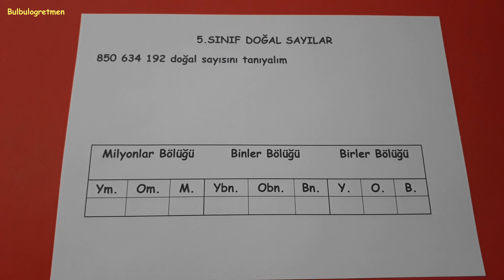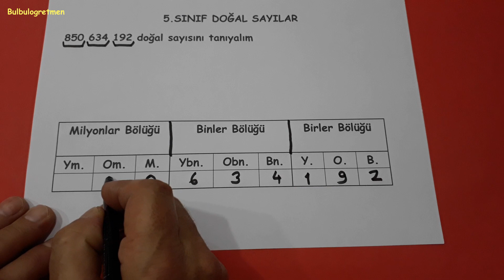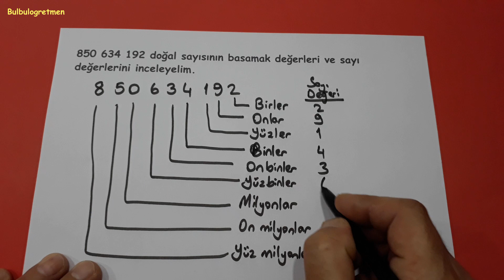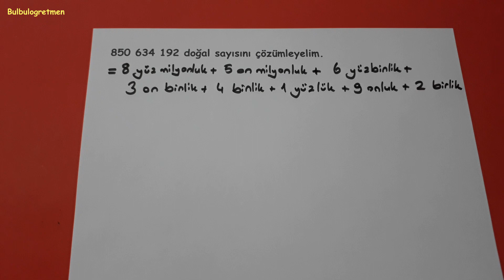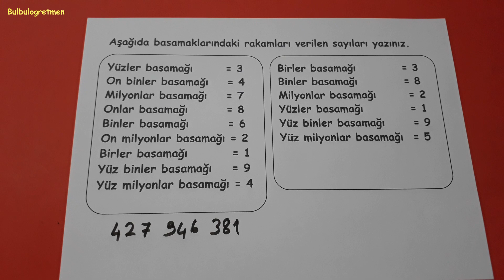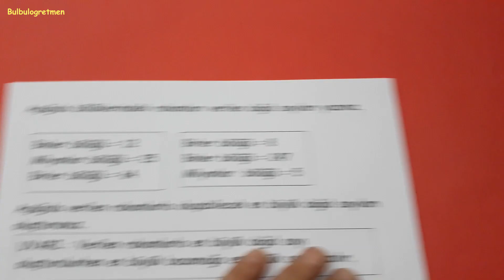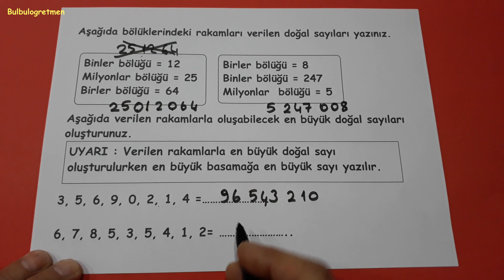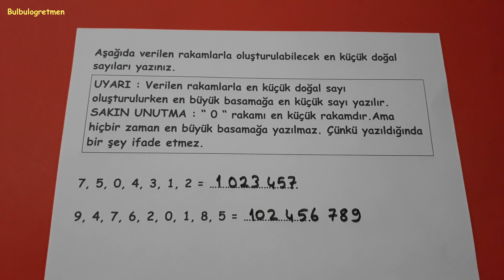5.sınıf doğal sayılar @Bulbulogretmen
Bu videomda 5.sınıf doğal sayılar anlattım. Videomu beğeneceğinizi düşünüyorum.
Hepinize başarılar !